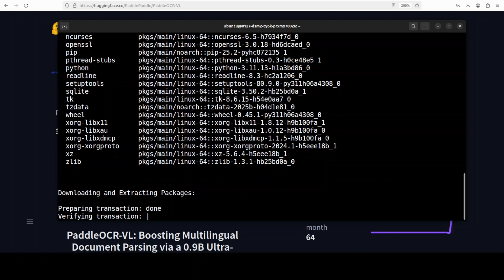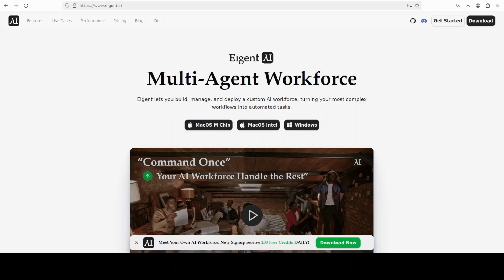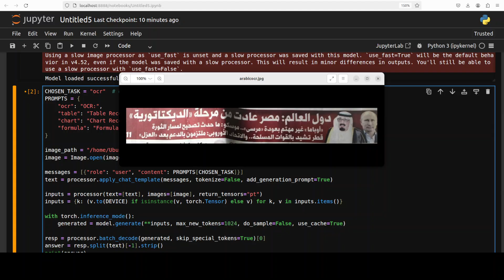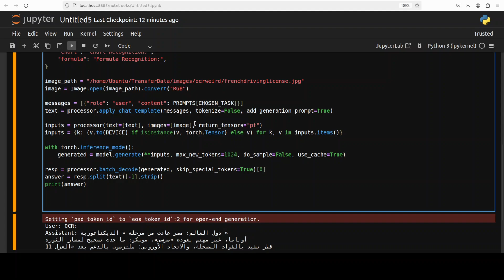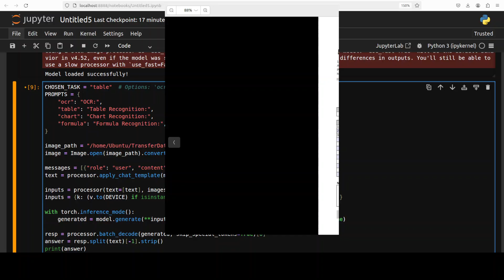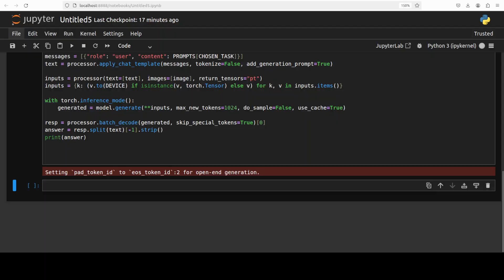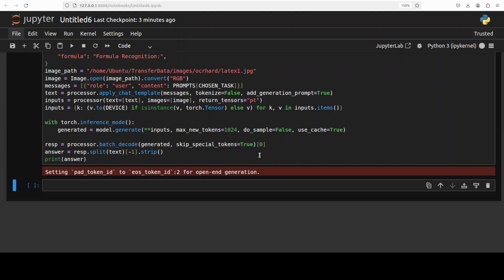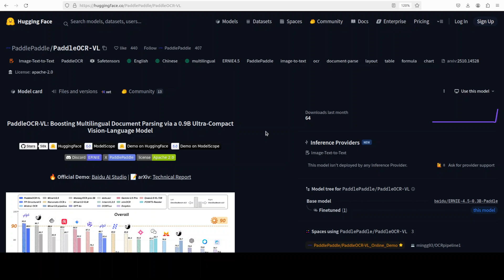PaddleOCR-VL: Multilingual Document OCR with Ultra-Compact Model: Run Locally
This video locally installs PaddleOCR-VL, a SOTA and resource-efficient model tailored for document parsing.